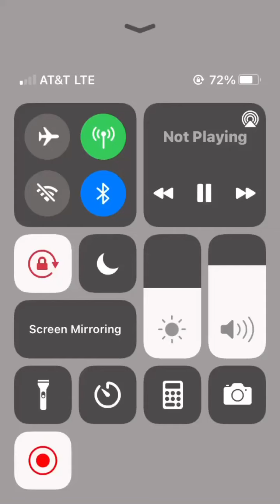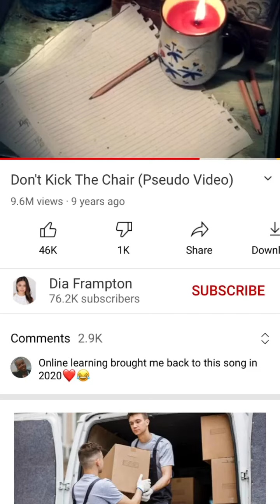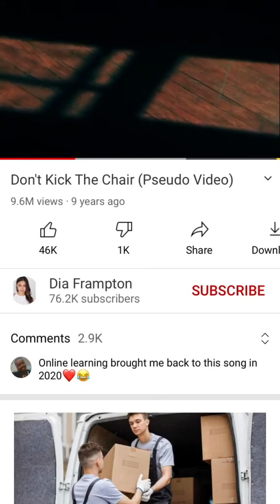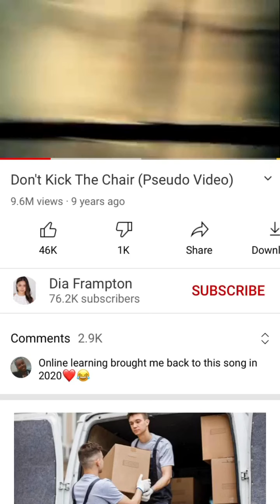DIA FRAMPTON DON'T KICK THE CHAIR BACKWARDS PSEUDO VIDEO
FEATURING KID CUDI REVERSED